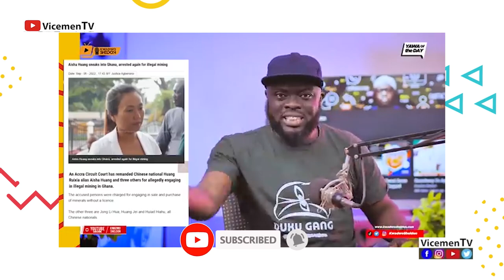Chinese Man Claims 'Blacks are the Most Stup!dest Race': His Shocking Reasons Explained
In this video, we dive deep into a recent controversial comment made by a Chinese man claiming that "Blacks are the stupidest race on Earth." This statement has sparked outrage and heated discussions. Join me as I confront this racist remark head-on, debunk harmful stereotypes, and promote a message of unity and understanding.

Don't miss out on the full information and insights featured in this video. Make sure to watch till the end for a comprehensive understanding of this sensitive topic.

Your support helps us continue to create meaningful content.